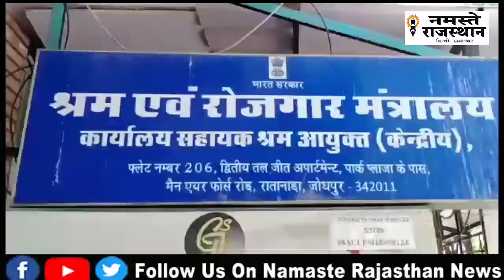केन्द्रीय श्रम संगठनों के आव्हान पर सहायक श्रम आयुक्त कार्यालय पर प्रदर्शन किया गया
केन्द्रीय श्रम संगठनों के आव्हान पर सहायक श्रम आयुक्त कार्यालय पर प्रदर्शन कर मांगो के समर्थन में महामहिम राष्ट्रपति के नाम ज्ञापन दिया गया
NAMASTE RAJASTHAN NEWS Live TV: Breaking News In Hindi | NAMASTE RAJASTHAN NEWS live |  NAMASTE RAJASTHAN NEWS
NAMASTE RAJASTHAN NEWS Live TV | NAMASTE RAJASTHAN NEWS | Hindi News | NAMASTE RAJASTHAN NEWS Today | NAMASTE RAJASTHAN NEWS लाइव

NAMASTE RAJASTHAN NEWS Channel:

NAMASTE RAJASTHAN NEWS भारत का सर्वश्रेष्ठ हिंदी न्‍यूज चैनल है । NAMASTE RAJASTHAN NEWS चैनल राजनीति, मनोरंजन, बॉलीवुड, व्यापार और खेल में नवीनतम समाचारों को शामिल करता है। NAMASTE RAJASTHAN NEWS न्‍यूज चैनल की लाइव खबरें एवं ब्रेकिंग न्यूज के लिए बने रहें ।

NAMASTE RAJASTHAN NEWS is India's best BILINGUAL News Channel.NAMASTE RAJASTHAN NEWS  channel covers the latest news in politics, entertainment , Bollywood, business and sports.